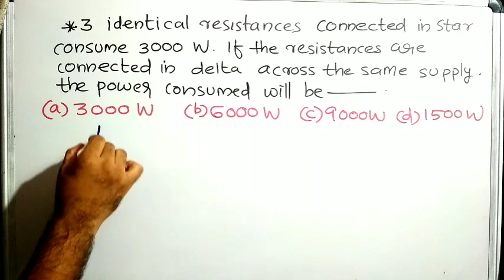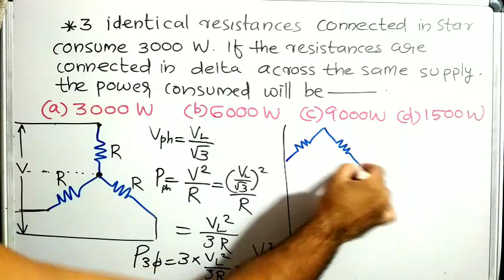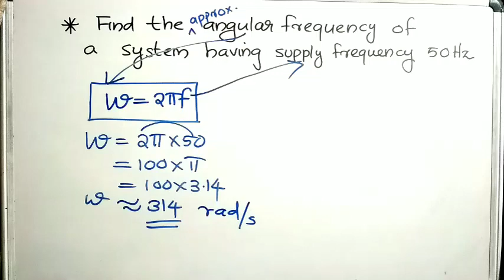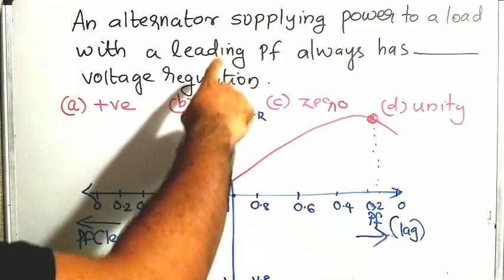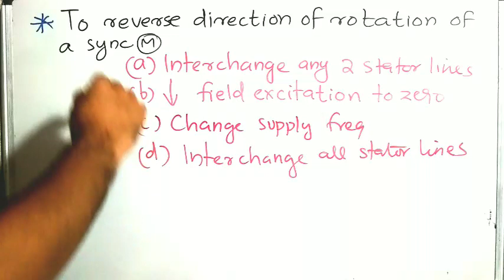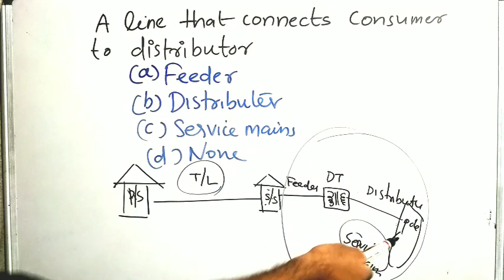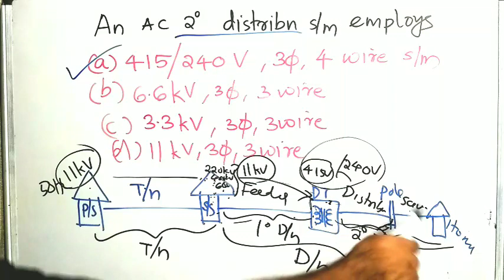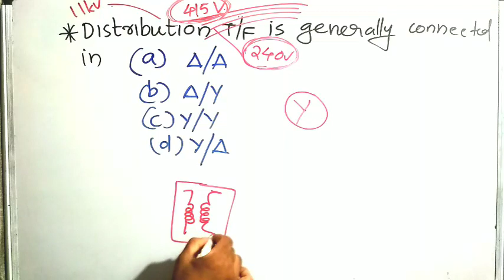Electrician|Part 9|Kerala PSC|Previous Questions